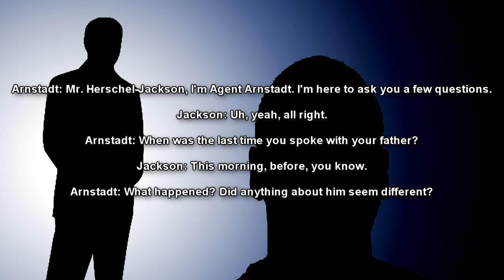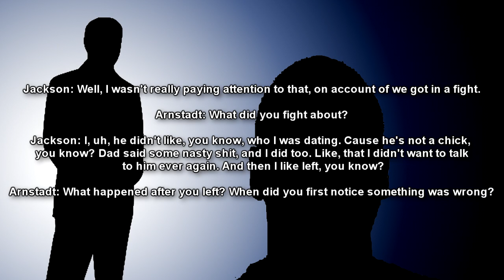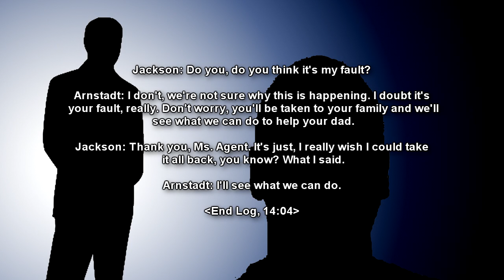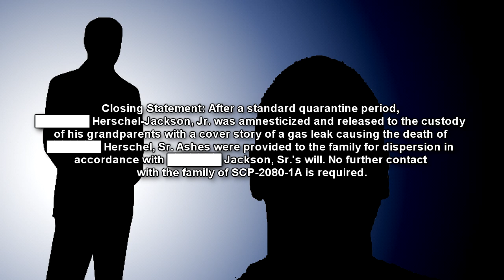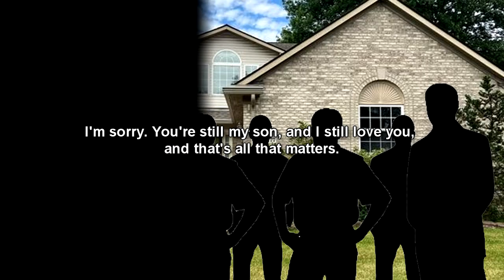SCP-2080 Dad's House - Keeping Track of Dad and His Clones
This SCP Foundatio reading video SCP 2080 "Dads House" is a two-story house in Inkster, Michigan. It is the focus of a phenomenon involving the reduplication of an individual, Mr. ███████ █. Herschel, Sr. (SCP-2080-1) and a blue 2001 PT Cruiser (SCP-2080-2). Experimentation has verified instances of SCP-2080-1 to be genetically identical, and instances of SCP-2080-2 to exhibit scratches and dents located in precisely the same positions.

Table of Contents:
00:00 Introduction
01:08 Description
04:10 Interview Log
07:22 Excerpts from Document 2080-02a